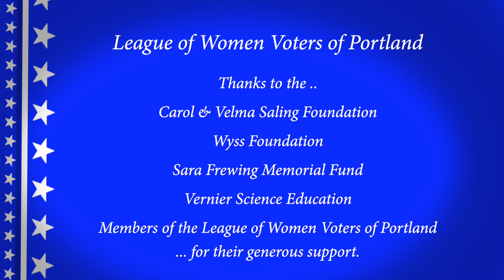Video Voters' Guide Joanna Harbour US Representative Oregon District 3